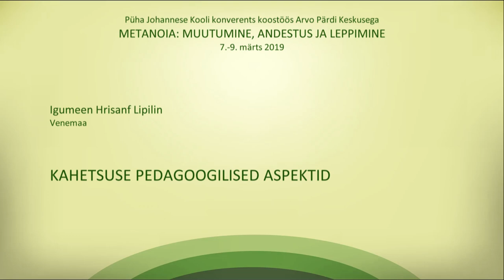PJK 2019 KONVERENTS METANOIA HRISANF LIPILIN KAHETSUSE PEDAGOOGILISED ASPEKTID EST